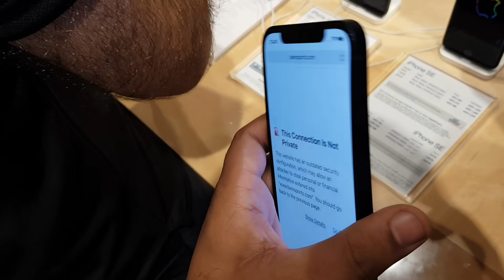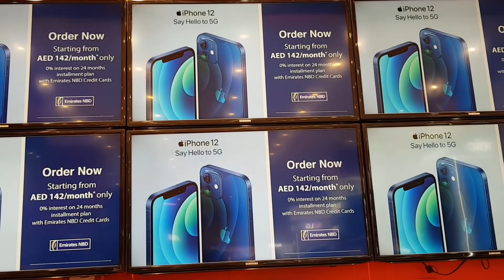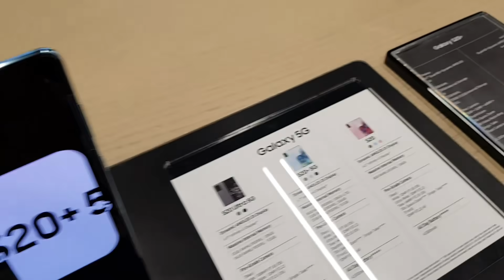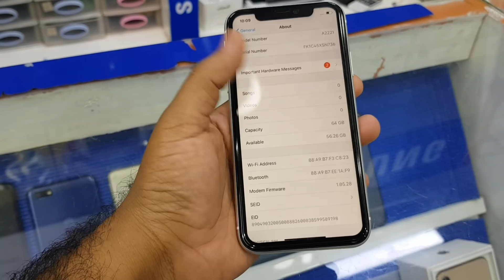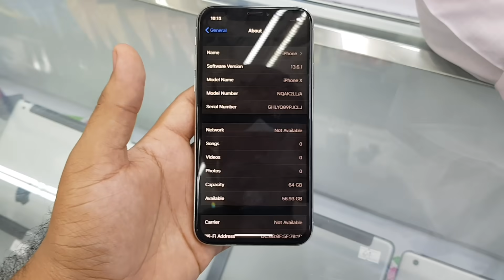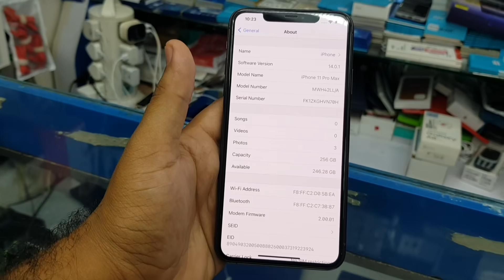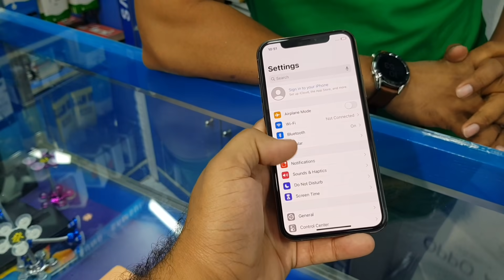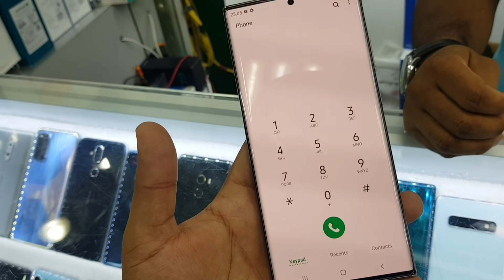iPhone 12 pro Price In Dubai